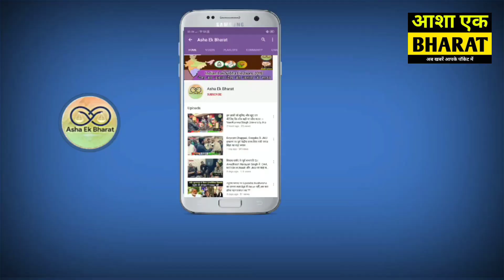प्रधानमंत्री मोदी से मिलने के बाद अवधेश नारायण सिंह का EXCLUSIVE बातचीत ।। Awadhesh narayan, Modi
प्रधानमंत्री मोदी से मिलने के बाद अवधेश नारायण सिंह का EXCLUSIVE बातचीत ।।